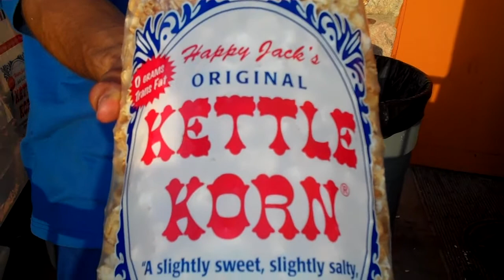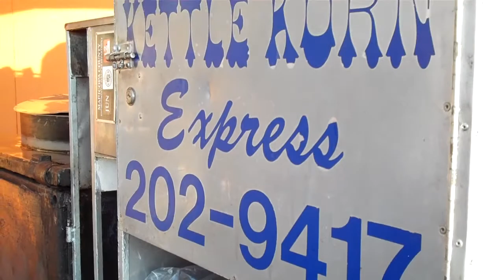Happy Jack's Kettle Corn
Craving some YUMMY KETTLE CORN?
Come on in this weekend and get some fresh
made KETTLE corn from HAPPY JACK's at
Fantastic Indoor Swapsmart. Located at
FANTASTIC SWAPSMART
LOCATED JUST OFF I-17 and CAMELBACK
5115 N 27th Ave.
Phoenix, Arizona 85017
Discover more @